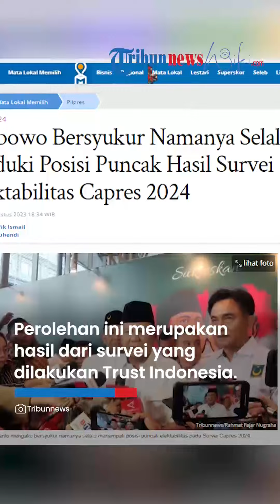Namanya Selalu di Posisi Teratas Survei Elektabilitas Capres 2024, Begini Reaksi Prabowo Subianto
TRIBUN-VIDEO.COM - Menteri Pertahanan yang juga Ketua Umum Gerindra Prabowo Subianto memberikan respons terkait hasil survei yang menempatkan elektabilitas dirinya di posisi teratas pada Survei Capres 2024.

Prabowo Subianto mengaku bersyukur atas hasil tersebut.

"Alhamdulillah," kata Prabowo usai bertemu Presiden Jokowi di Istana Kepresidenan, Jakarta Pusat, Selasa (8/8/2023).

"Iya alhamdulillah," imbuhnya.

Sebelumnya Bakal calon presiden dari Partai Gerindra, Prabowo Subianto mendapat elektabilitas tertinggi dengan 36,2 persen di Jawa Barat. Popularitas Prabowo di Jabar juga teratas dari tiga bacapres lainnya yakni 94,4 persen.

Elektabilitas Prabowo bersaing dengan bacapres Koalisi Perubahan, Anies Baswedan yang memperoleh 34,2 persen. Sementara di bawah Anies, ada bacapres PDIP Ganjar Pranowo dengan perolehan elektabilitas di Jabar 12,9 persen.

Perolehan ini merupakan hasil dari survei yang dilakukan Trust Indonesia pada 1-10 Juli 2023 di Jawa Barat.

Sementara itu Lembaga survei Indikator Politik Indonesia mengeluarkan hasil temuan terbarunya yang menampilkan hasil soal head to head para calon presiden (capres) potensial di Pemilu 2024 mendatang.

Adapun capres potensial yang masuk dalam tiga calon presiden yakni Prabowo Subianto, Ganjar Pranowo dan Anies Baswedan.

Dalam survei itu, capres yang pertama kali dibuat simulasi berhadapan satu lawan satu yakni antara Prabowo Subianto dengan Ganjar Pranowo.

Hasilnya, Prabowo subianto lebih unggul jika dibandingkan Gubernur Jawa Tengah.

"Pertarungan antara Ganjar vs Prabowo. Hasilnya, Prabowo menang telak dengan 49,5 persen. Ganjar jauh di bawah dengan 40,9 persen," kata Peniliti Utama Indikator Politik Burhanuddin Muhtadi saat menyampaikan hasil survei terbarunya secara daring, Minggu (23/7/2023).

Selanjutnya, Indikator Politik menampilkan hasil simulasi head to head antara Prabowo Subianto dengan Anies Baswedan.

Dalam hasil tersebut, Prabowo Subianto kembali unggul. Dimana Menteri Pertahanan RI itu meraup suara 56,2 persen sementara Anies Baswedan hanya 29,6 persen.

Terakhir, Burhanuddin menampilkan hasil simulasi head to head yakni Ganjar Pranowo dengan Anies Baswedan.

Dalam hasil itu Ganjar menang dengan 52,5 persen.

"Lalu bagaimana jika pertarungan tanpa Prabowo. Hasilnya adalah, Ganjar menang dengan 52,5 persen. Anies cuma mendapatkan 35,7 persen, tidak tahu atau tidak jawab 11,8 persen," tukas Burhanuddin.

Artikel ini telah tayang di Tribunnews.com dengan judul Prabowo Bersyukur Namanya Selalu Duduki Posisi Puncak Hasil Survei Elektabilitas Capres 2024,